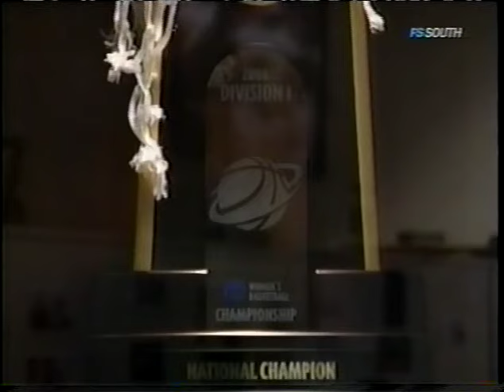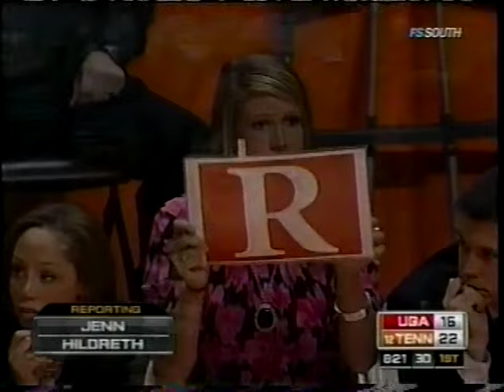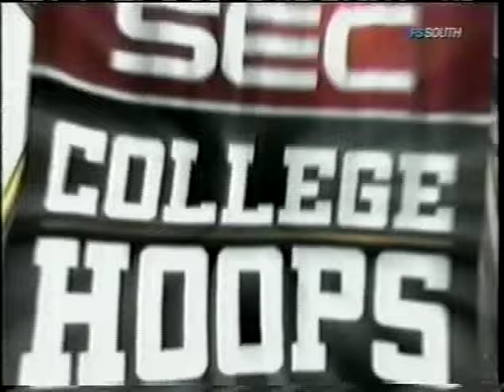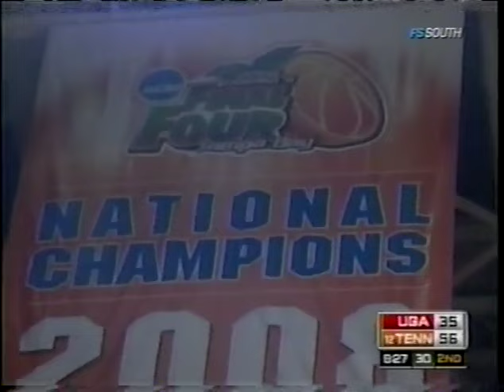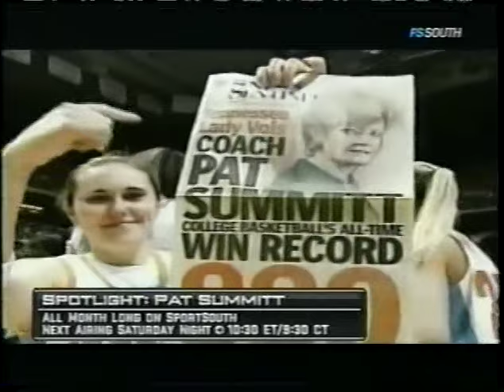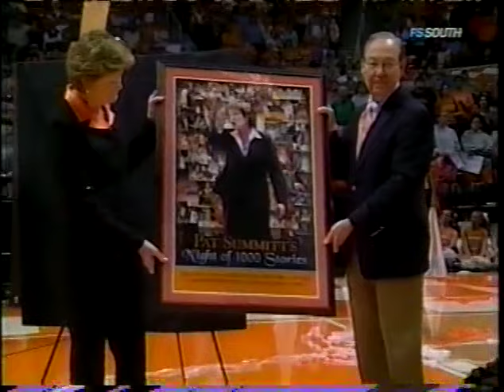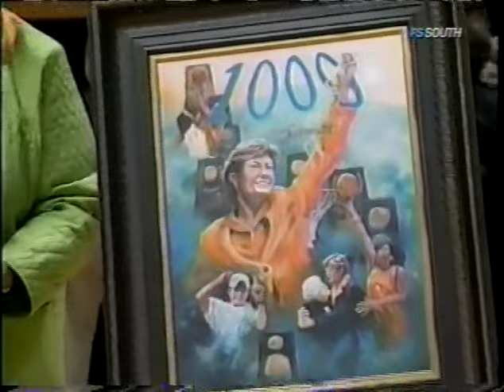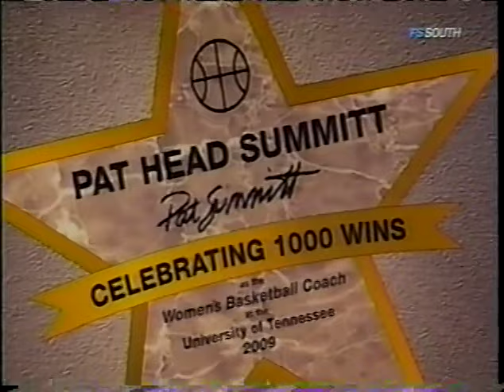2/5/09 Tennessee vs Georgia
Summit's 1,000th win..